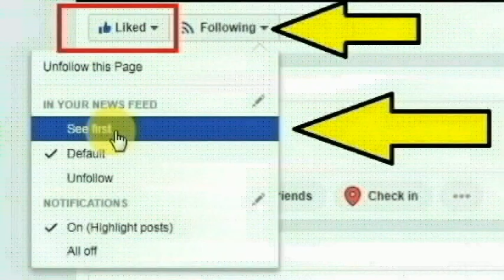தெலங்கானா விகாராபாத் மாவட்டம் புலமத்தி கிராமத்தைச் சேர்ந்த லஷ்மம்மா செய்ததை பாருங்க | Thoothupura